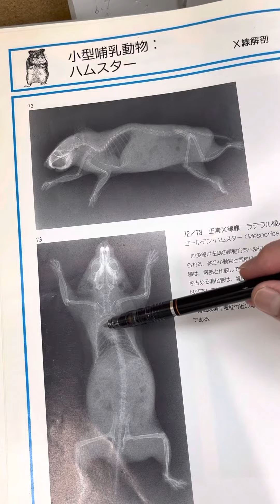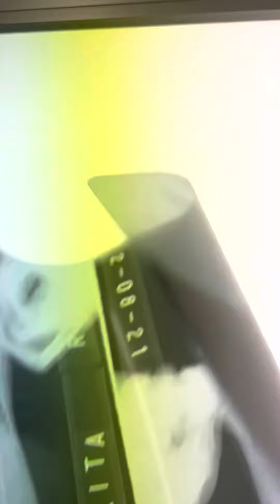⑤ゴールデンハムスターのりんちゃんのレントゲン検査所見、心拡大、下腹部マス？、子宮疾患、子宮蓄膿症、腫瘍